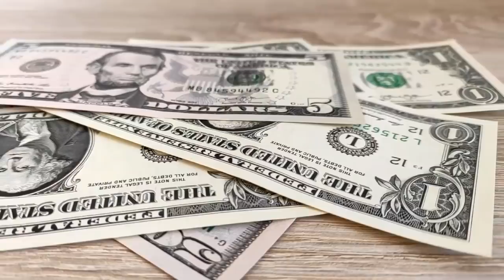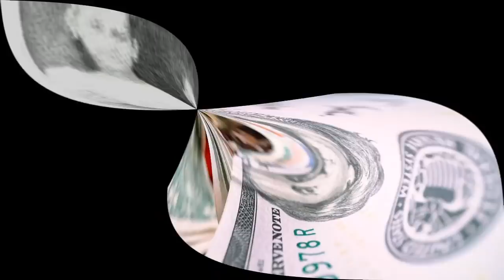LAMPIÃO BATE EM FAZENDEIRO PARA APRENDER A GANHAR DINHEIRO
LAMPIÃO BATE EM FAZENDEIRO PARA APRENDER A GANHAR DINHEIRO, Lampião deu uma surra no fazendeiro para ele aprender a ganhar dinheiro, e dar dinheiro para o rei do cangaço, o cangaceiro Lampião.

Lampião prendeu o fazendeiro para extorquir dinheiro dele, mas o fazendeiro estava quebrado, sem dinheiro por conta de negócio mal feito, então apanhou para aprender a fazer negócios.